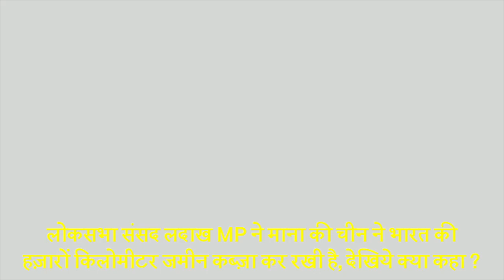चीन ने भारत की हज़ारों किलोमीटर जमीन कब्ज़ा पर क्या बोले, लदाख MP | Tsering Namgyal | Amit Shah